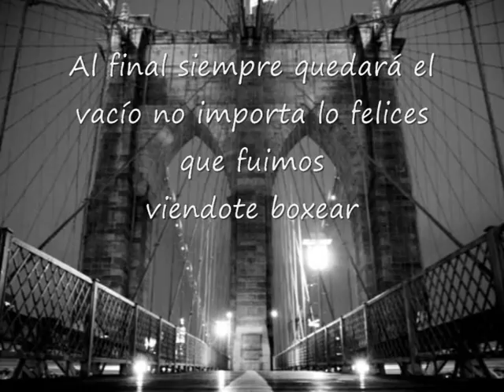MIKE TYSON " THE BOXER " la pelicula de su vida " EL BOXEADOR " LAREDO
Mike Tyson es un ex-boxeador estadounidense nacido el 30 de junio de 1966. Ganó dos veces el título mundial de los pesos pesados en la década de los 80 y fue el boxeador más joven de la historia en conseguir un título mundial de los pesos pesados cuando el 22 de noviembre de 1986 ganó el título de la WBC ante Trevor Berbick, con tan sólo 20 años. Más tarde conseguiría unificar todas las coronas ante los campeones James Smith (WBA) y Tony Tucker (IBF) hasta que fue derrotado, después de varias defensas, por James "Buster" Douglas en 1990.

En 1991 Tyson fue encarcelado durante cuatro años para volver a pelear en 1995. Volvió a ganar el título mundial pero lo perdió ante Evander Holyfield. En 1997, en la revancha ante Holyfield fue descalificado por morder la oreja izquierda de Evander después de que el árbitro le hubiera advertido que anularía la pelea, instantes después de arrancar a su oponente un pedazo de oreja derecha. A los 35 años volvió a pelear por el título mundial ante Lennox Lewis pero volvió a caer derrotado retirándose tres años después.

En el año 2003 Tyson se declaró en bancarrota después de haber cobrado 30 millones de dólares en algunas de sus peleas y alrededor de 300 millones de dólares en el conjunto de su carrera.
MUSICA DEL GRUPO ESPAÑOL .LAREDO